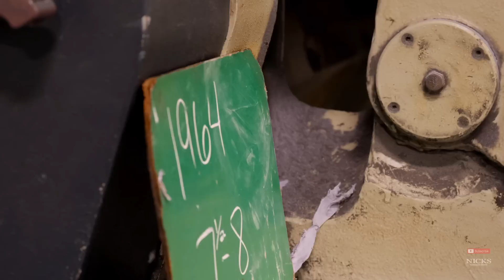World's Toughest Work Boot Leather: How It's Made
In this video, we show you how our 1964 Brown Work Leather is made. This leather is tanned at Seidel Tanning Corps. in Milwaukee, Wisconsin. Our 1964 leather is our newest and most comfortable work boot leather. Stick around for the final product!

All Nicks Boots are made here in Spokane, WA from the finest parts and materials. We are USA-owned and operated, valuing the livelihoods of our workers as well as the quality of our boots. If you're looking for the toughest work boots on the market, you've finally come to the right place.

If you're interested in how our boots are serviced, check out other content on our YouTube channel! While most boots are meant to be thrown away after a few months, Nicks are built to last. When your boots start to need some servicing, you can send them in to have them resoled or completely rebuilt! Nicks Handmade Boots are serviceable and last years longer than a mass-produced boot. Since 1964, Nicks has been making the highest quality boots on the market, right here in Spokane Washington. If you're tired of your old work boots wearing out, upgrade to Nicks and enjoy the most comfortable boots on the market.